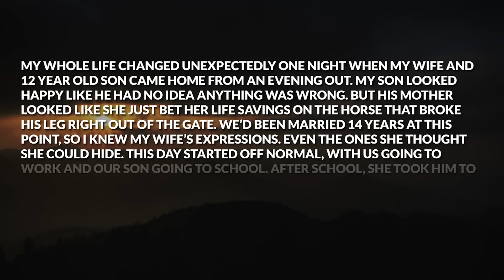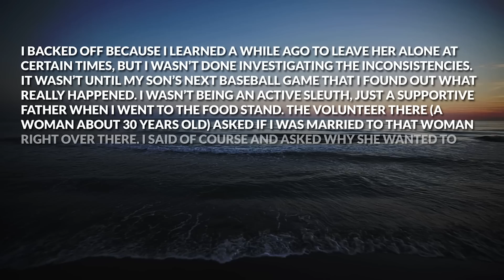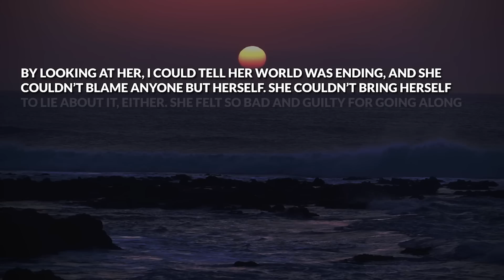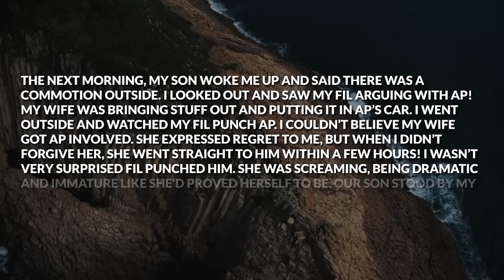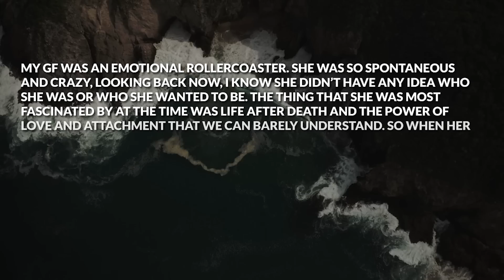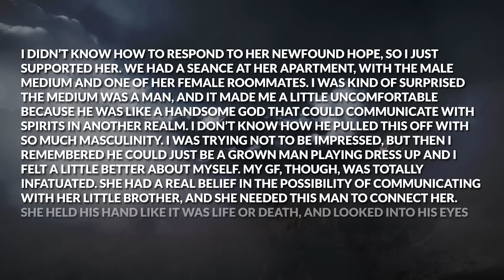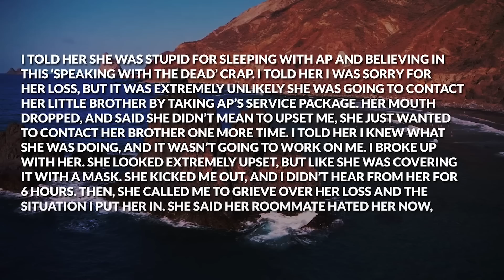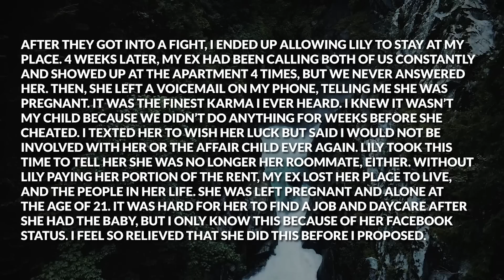Found Out Wife Met Her AP At My Son's Baseball Practice Then Went Home With Him So I Did This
Timestamps: Story 1 00:00
My Reaction 07:35
Story 2  08:40
My Reaction 14:21

► Today's Story: Found Out Wife Met Her AP At My Son's Baseball Practice Then Went Home With Him So I Did This